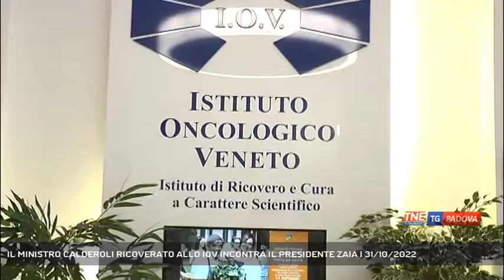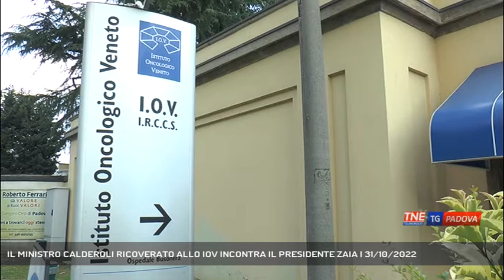IL MINISTRO CALDEROLI RICOVERATO ALLO IOV INCONTRA IL PRESIDENTE ZAIA | 31/10/2022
TG Padova Sera 31/10/2022 - PADOVA - Il Ministro degli affari regionali e le autonomie Roberto Calderoli è ricoverato per alcuni controlli all'Istituto Oncologico Veneto di Padova.   || Un ricovero di due giorni rimandato troppe volte per impegni politici ed istituzionali. Finalmente dopo l'insediamento delle camere e il giuramento del nuovo governo, il Ministro per gli Affari Regionali Roberto Calderoli ha deciso di non rimandare oltre e ha scelto la strattura dello Iov di Padova per un ricovero ospedaliero di due giorni. Il ministro ha comunicato con una nota il suo ricovero per alcuni controlli all'Istituto Oncologico Veneto di Padova: "Dopo tanti, anche troppi, rinvii, prima per il deposito del simbolo, poi per quello delle liste, poi per la campagna elettorale, poi per l'insediamento delle Camere, poi per la formazione e giuramento del Governo, alla fine sono riuscito a fare il mio ricovero ospedaliero di un paio di giorni". In ospedale Calderoli ha incontrato il presidente del Veneto Luca Zaia con il quale, ha detto, "abbiamo lavorato sull'autonomia" anche il governatore ha ringraziato il ministro precisando che è stato: "Un incontro dove si è colta l'occasione per parlare dell'obiettivo che ci accomuna, quello dell'accelerare il percorso istituzionale verso l'autonomia". Prossimo appuntamento tra i due esponenti della Lega mercoledì a Roma al ministero per un incontro formale con gli altri presidenti delle Regioni Lombardia ed Emilia Romagna per definire le tappe per arrivare all'autonomia. (Servizio di Valentina Visentin) - Segui Telenordest anche sul digitale terrestre! Visita il sito